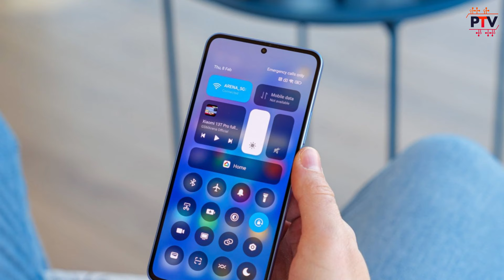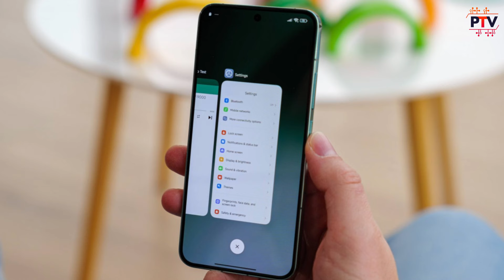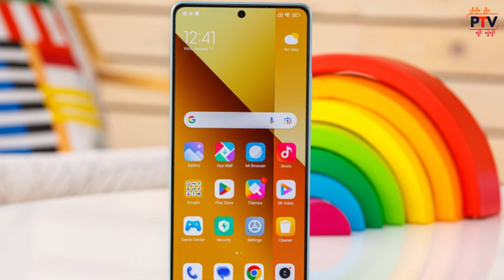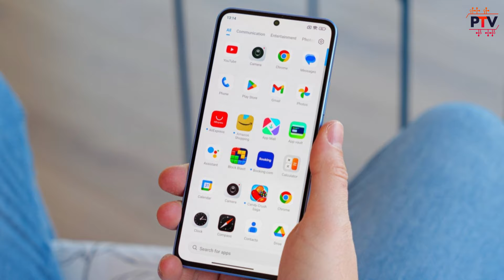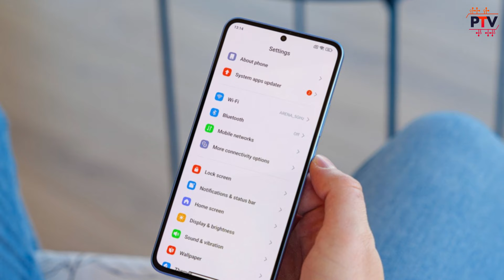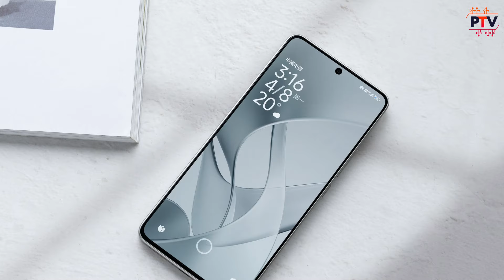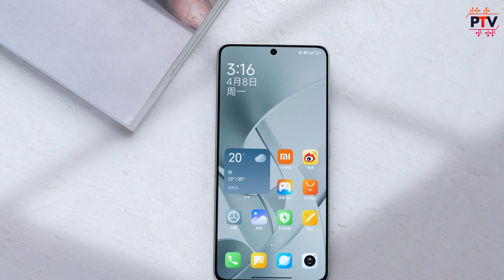Poco F6 5G India Launch Confirm..! 😍😍 - Snapdragon 8S Gen 3 @rs.23000..?😲😲 [HINDI]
Hello Guys,

About this video:

Hello Guys,

Is video me humne baat ki hai Poco F6 5G / Redmi Turbo 3 k specifications and features ki. I hope apko ye video pasand aayega.

Thanks